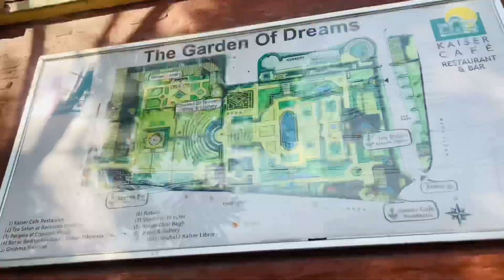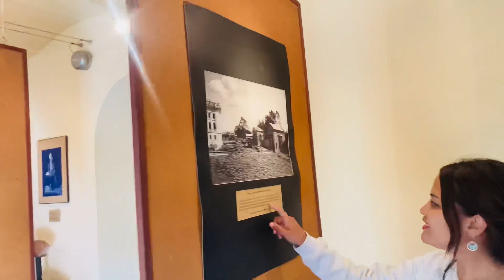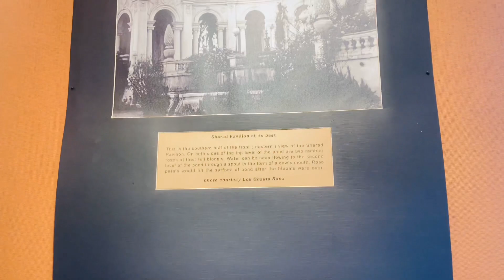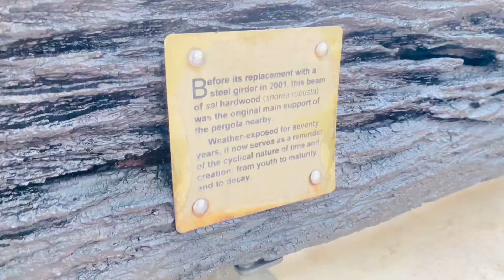Garden of dreams kathmandu vlog | kaiser mahal kathmandu | Ruyandza Vlogs ❤️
Hello Guys,
we went to garden of dreams located in Kathmandu.